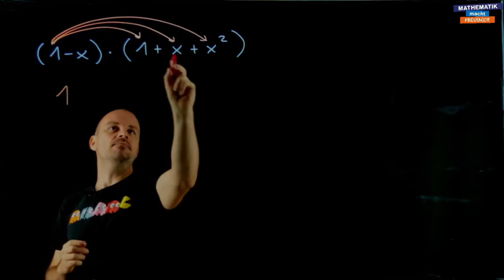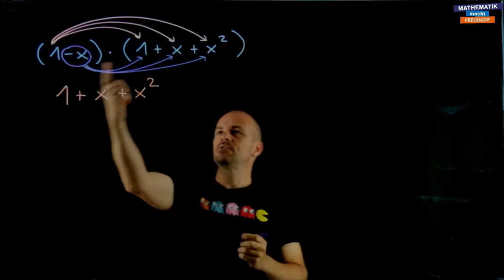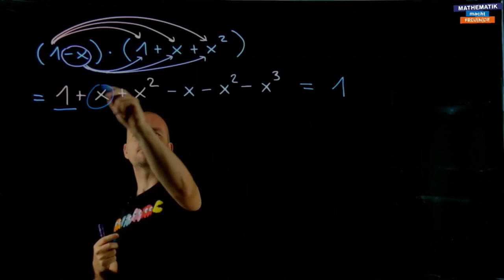Berechnungen mit Klammern (3)